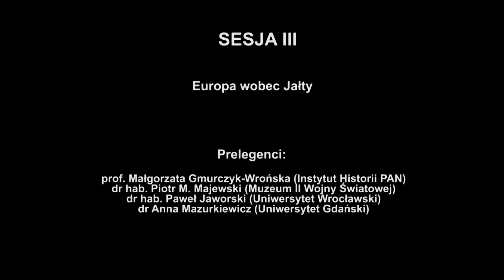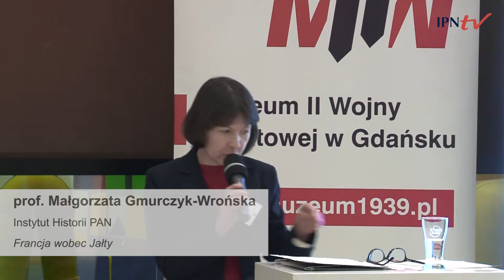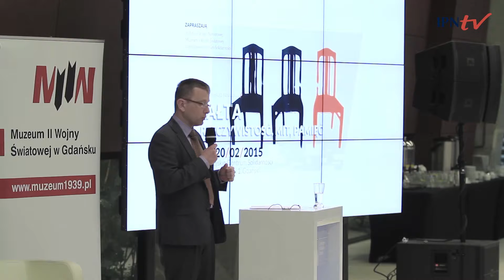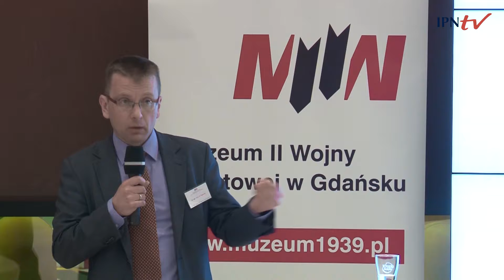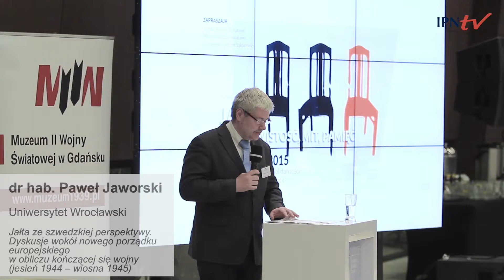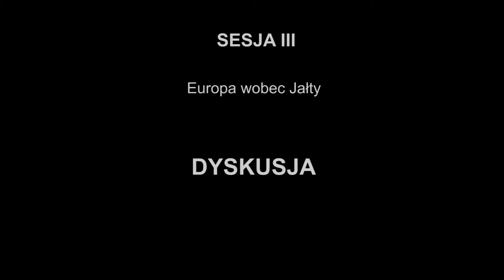IPNtv Konferencje: Sesja 3 – Europa wobec Jałty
Jałta – rzeczywistość, mit, pamięć.

Sesja 3. Europa wobec Jałty.

Prelegenci:

1:30 prof. Małgorzata Gmurczyk-Wrońska – Francja wobec Jałty.

22:36 dr hab. Piotr M. Majewski – Władze Czechosłowacji wobec Jałty.

43:03 dr hab. Paweł Jaworski – Jałta ze szwedzkiej perspektywy. Dyskusje wokół nowego porządku europejskiego w obliczu kończącej się wojny (jesień 1944 – wiosna 1945).

59:23 dr Anna Mazurkiewicz – Stosunek emigracji środkowoeuropejskich do konferencji jałtańskiej w czasie prezydentury Eisenhowera.

1:24:04 dyskusja